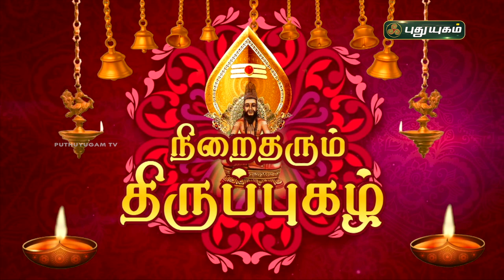நிறைதரும் திருப்புகழ்! பகுதி - 47 | விளக்கவுரை | Thiruppugazh | Arunagirinathar | PuthuyugamTV